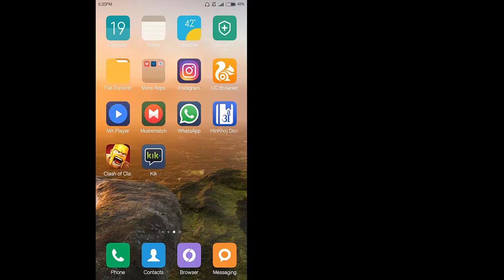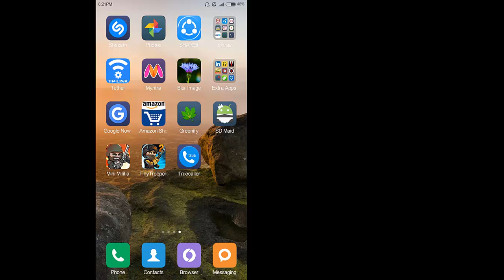Greenify Speed up your Phone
Greenify is the best app to speed up your cellphone !

Now you can speed up your android phone as well as any android device using this software named greenify.

Greenify hibernates the background running apps in your android cellphone or tablet, thus making it faster even it has low memory left.

I myself had used greenify to speed up my android phone, so try it !

Greenify |
speed up android | how to speed up android phone | how to speedup android phone | how to speed up | greenify | how to speed up android tablet